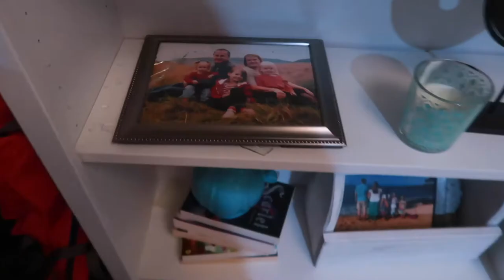HILARIOUS FAIL!! - HIT where it HURTS!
Everything about this video was unexpected! EVERYTHING! Watch it ALL! HILARIOUS. and I'm so sorry Jason!

FETCH APP -2000 BONUS points w/ REFFERAL CODE:
5KKJA